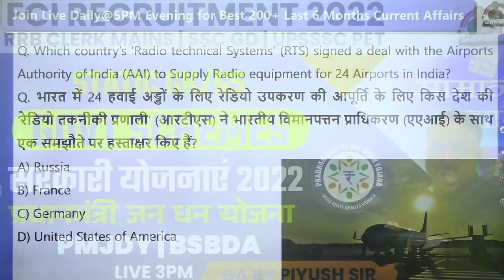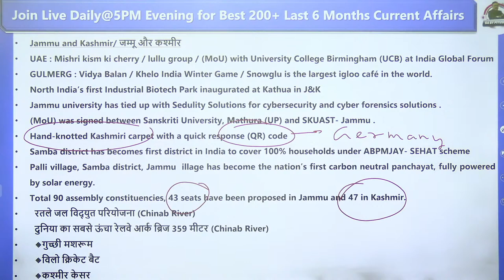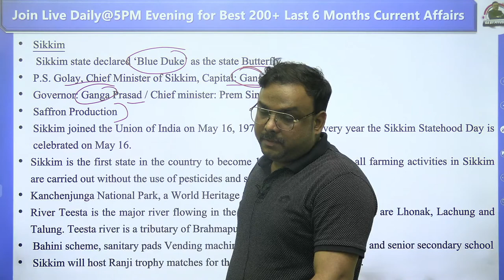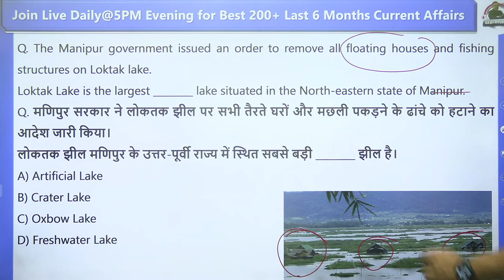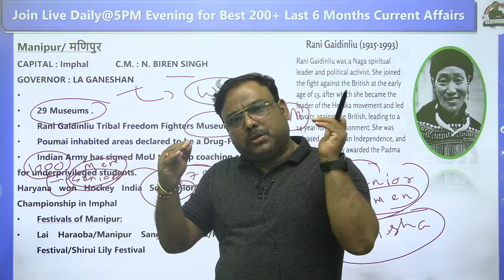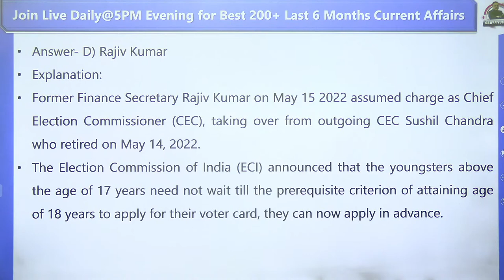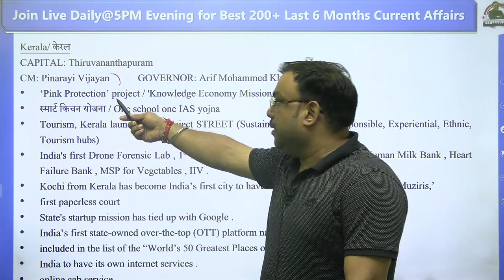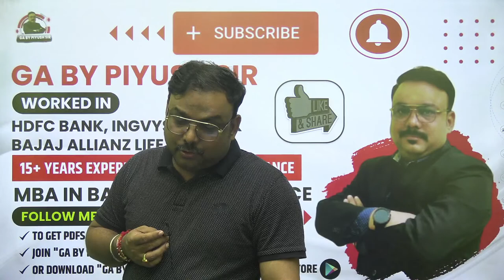LAST 6 MONTHS CURRENT AFFAIRS 2022 | BEST 200 CURRENT AFFAIRS BY PIYUSH SIR |IBPS CLERK/RRB PO/CLERK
BEST 200 CURRENT AFFAIRS 2022 | RRB CLERK/ IBPS CLERK /RRB PO | 6 MONTHS CURRENT AFFAIRS | LAST 6 MONTHS CURRENT AFFAIRS | BY PIYUSH SIR | 6 Months Current Affairs 2022 | Last 6 Months Current Affairs 2022

🔴 Live Sessions
📝 Exams Discussion
🖊 Free Mock Test
🌍  Latest Updates

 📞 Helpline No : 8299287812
 👨🏻‍🎓 Student Support :-